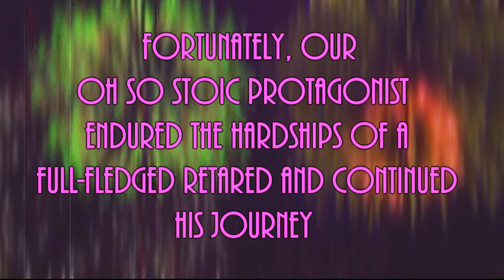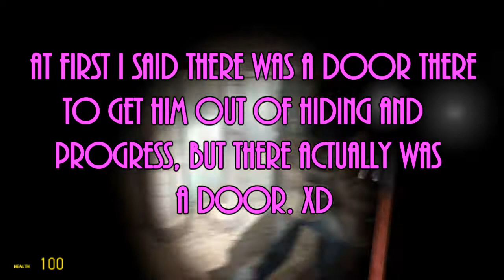Gmod Scary Map // Funny Moments